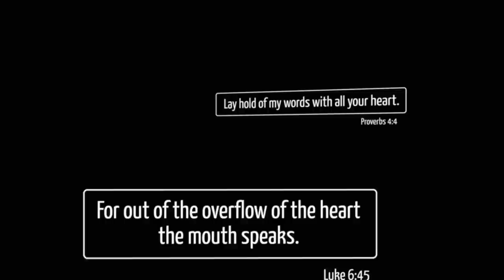Dallas Theological Seminary - Live The Word